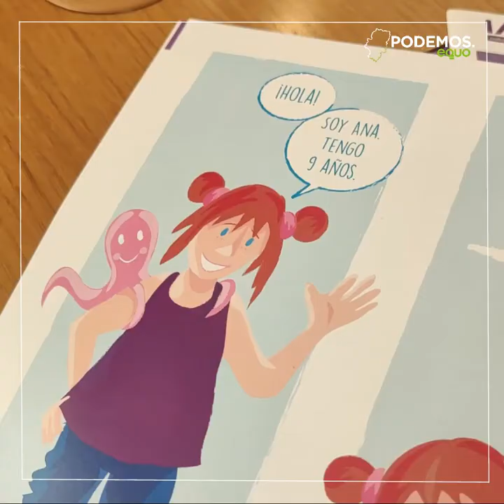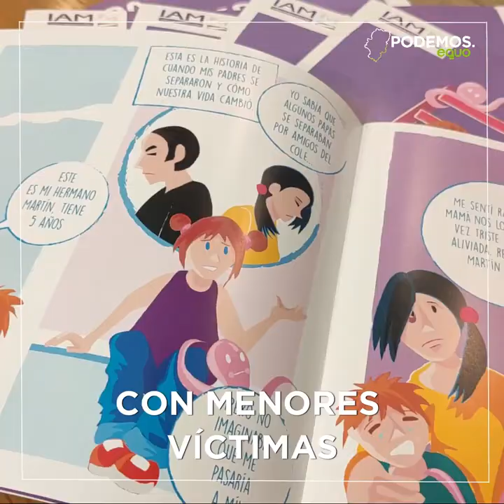Los niños sufren igual o más que las madres las secuelas de la violencia de género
Cuando hablamos de ViolenciaDeGénero no debemos olvidar a l@s menores, que sufren igual o más que sus madres👧🏽👦🏼
Para ayudar a los profesionales en la importante labor que hacen con ellos, el Instituto Aragonés de la Mujer ha editado un cuento que les ayudará a comprender lo que les ha pasado.
Lo ha elaborado la psicóloga que trata con ellos día a día e ilustra sus sentimientos😡😩🥺😔 Su directora general Maria Goikoetxea lo ha presentado esta mañana